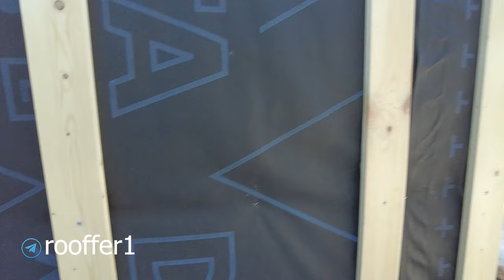Монтаж плитки каньон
На этом объекте мы выполняем фасадные работы. В частности выполнили уже монтаж утепления кирпичного дома, минеральной ватой по деревянному каркасу. Сверху на утеплитель смонтировали мембрану, с полной проклейкой стыков и примыканий, дальше выровняли плоскость стены деревянной обрешеткой, из доски 100*20 и приступаем к монтажу плитки - Каньон, навесной фасад.
Что такое плитка Каньон - это небольшие фиброцементные панели, которые монтируются на металлические направляющие, с шагом 100 мм., в эти направляющие вставляется плитки и защёлкивается в замок. Этот вариант, если рассматривать весь ассортимент продукции Каньон, наиболее интересен, так как нету на стыках панелей разных зазоров, то есть он более идеален. Из мунусов только один, это дополнительная металлическая подсистема, которая требует дополнительных затрат и за материал и за работу